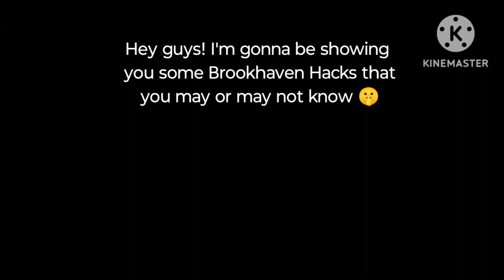Brookhaven Hacks! 🤫 Roblox Brookhaven